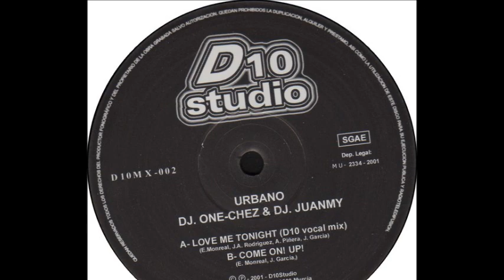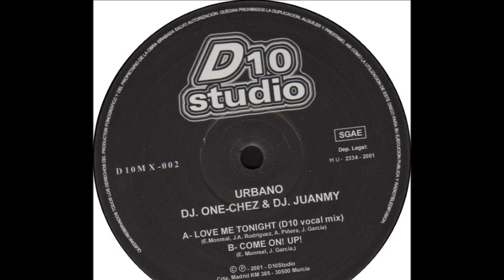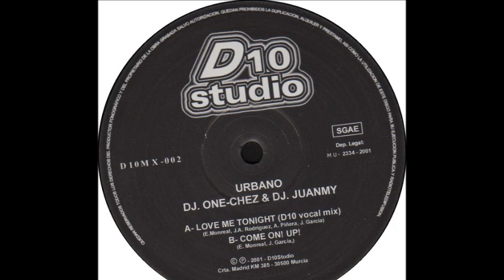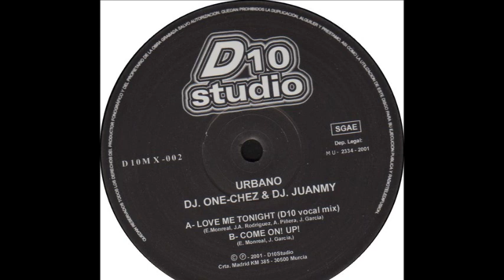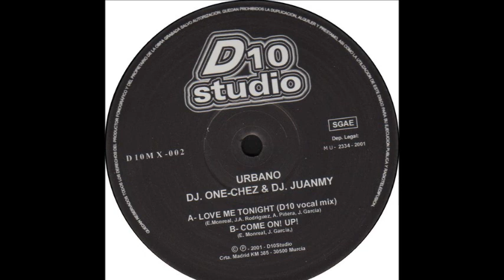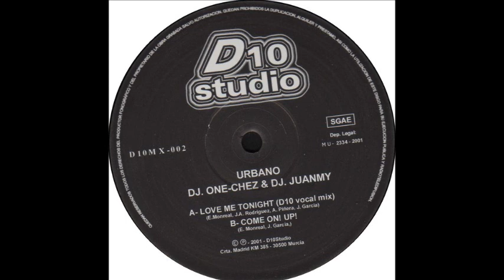Urbano - Love Me Tonight (D10 Vocal Mix)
Urbano ‎- Love Me Tonight
Sello:D10 Studio ‎
Formato:Vinyl
País:Spain
Fecha:2001
Género:Electronic
Estilo:Euro House
Producer - DJ Juanmy, DJ One-Chez